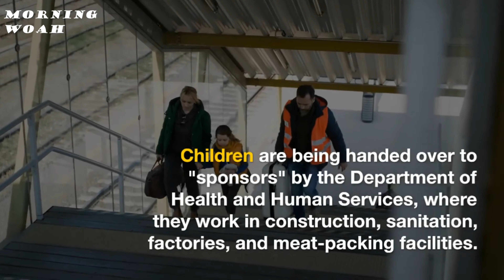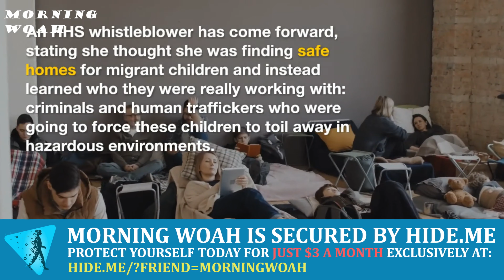ACLJ Blows The Whistle On The Biden Administration Trafficking Minors To Work As Child Slaves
Or get Hide Me, the fastest, most secure VPN company out today, and a member of the i2Coalition, for just $3 a month at:

Morning Woah is a YouTube Startup that leverages AI and Human Capital to create informative and entertaining content for all.